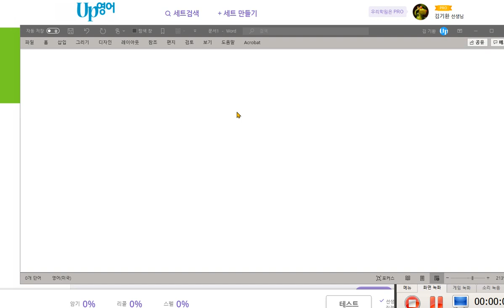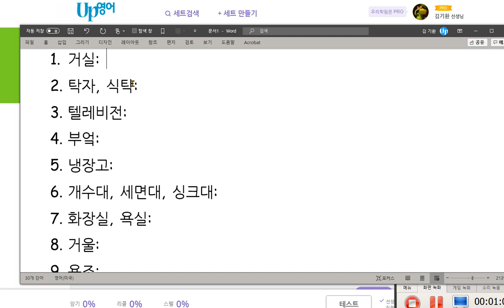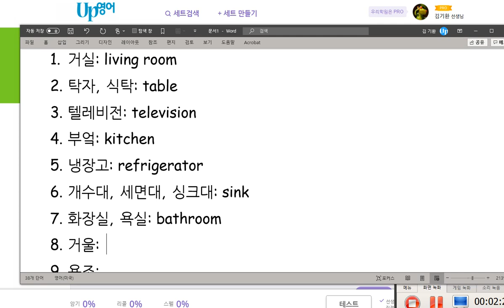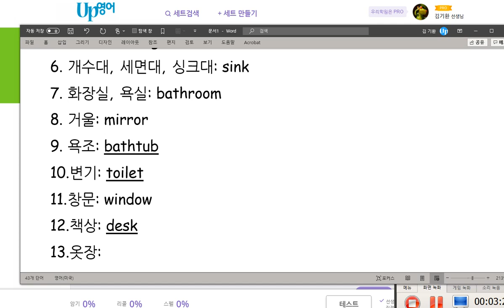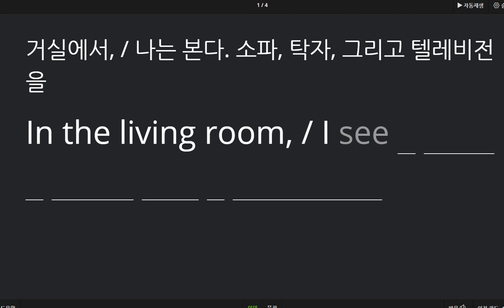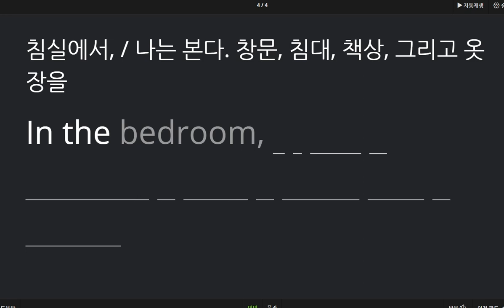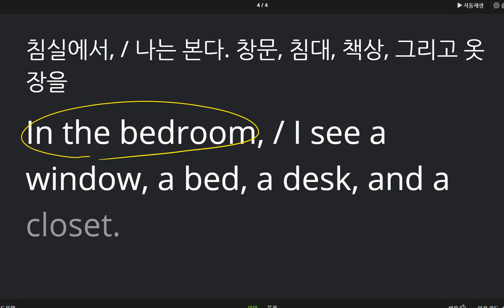김도헌 2020 10 19 칭찬 이전 시간에 비해 말하기 쓰기 성취도가 매우 높아졌습니다